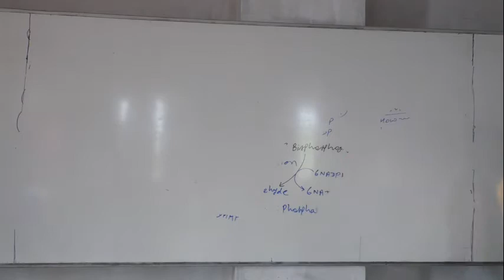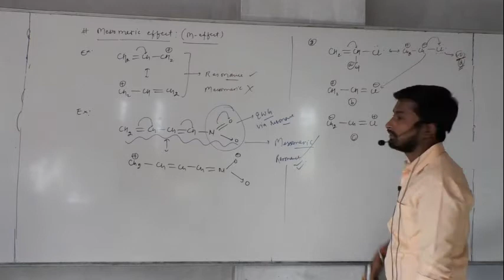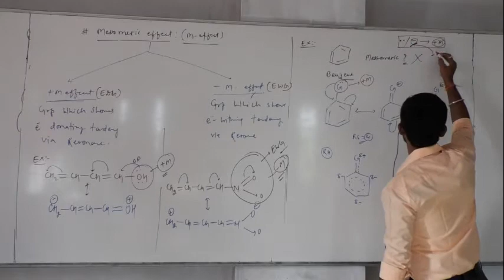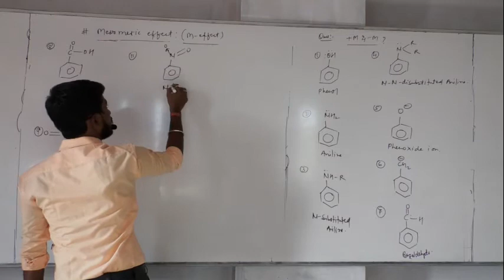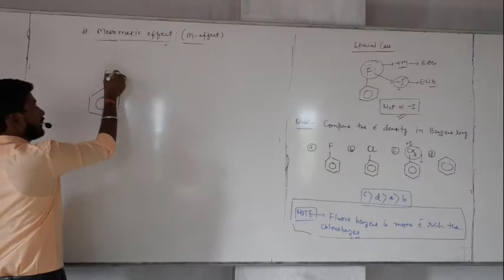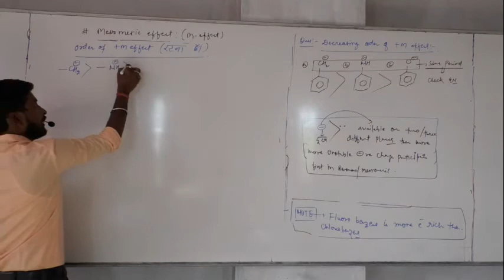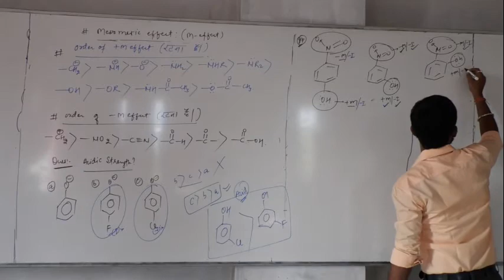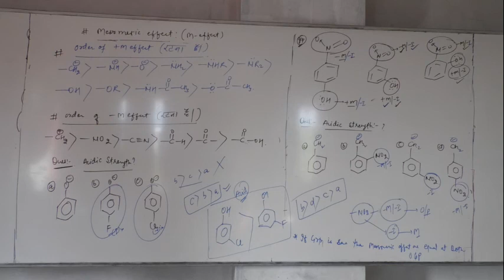19 .12 .20 Singh Sir